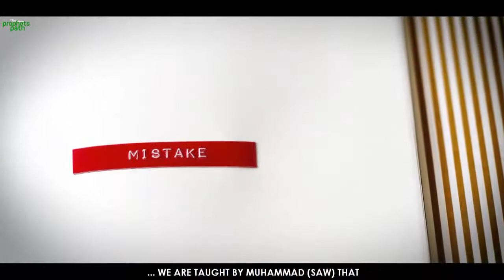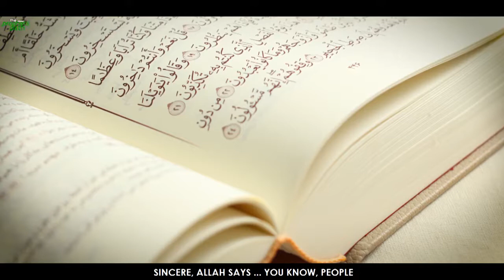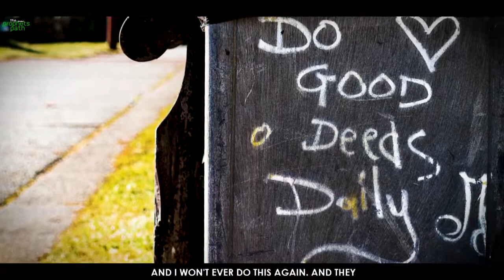What Happen By Telling Someone About Your Sin | Reminder - Muslim Central | Mufti Menk | BOOKOFALLAH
sin
satan
theprophetspath
prophet muhammadmufti menk, muslim central, muslim, islam, ramadan, peace, ismail, menk, mufti ismail menk, eman channel, mufti menk marriage, eman tv, allah, imaan, iman, marriage, mufti menk lectures, ﷺ, the prophet muhammad
reminder
mufti menk
new reminder
original sin
mufti menk twitter
devil meaning
muhammad prophet
menk